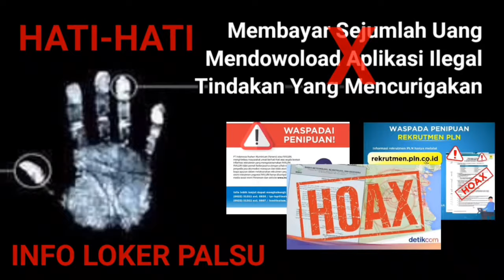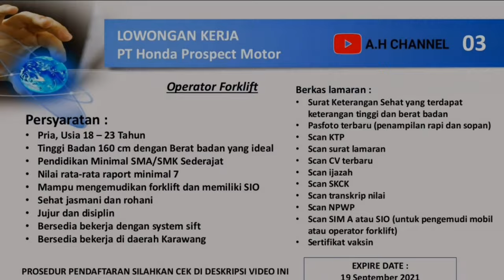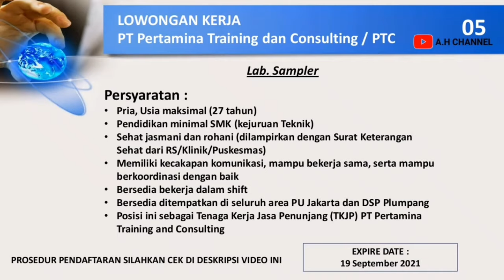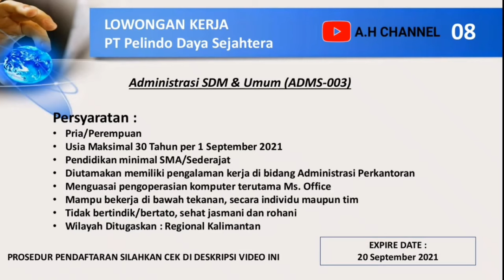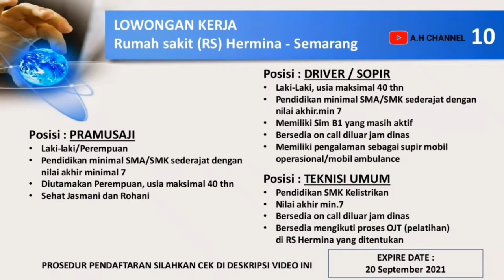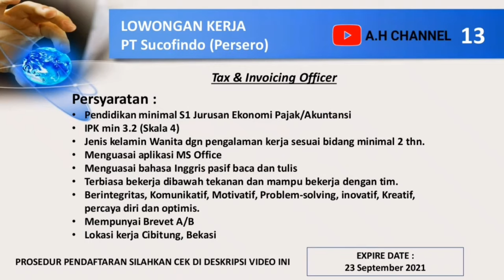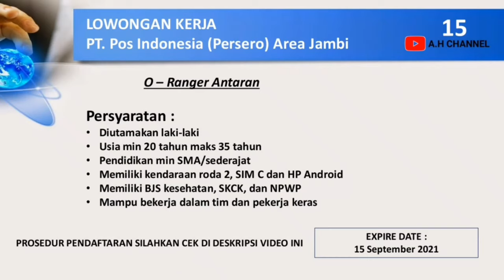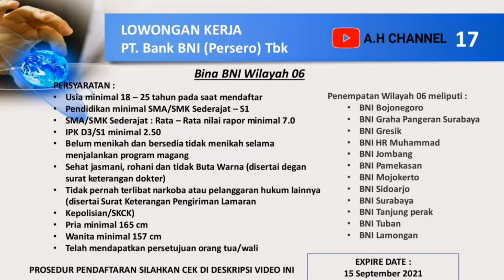Lowongan Kerja September 2021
Lowongan Kerja Fresh Graduate

Lowongan PT Honda Prospect Motor Posisi :
✓ Staff Admin
✓ Operator Forklift
✓ Operator Perawatan Mesin Dan Peralatan
✓ Pengemudi Mobil
Berkas lamaran :
• Surat Keterangan Sehat yang terdapat keterangan tinggi dan berat badan
• Pasfoto terbaru (penampilan rapi dan sopan)
• Scan KTP
• Scan surat lamaran
• Scan CV terbaru
• Scan ijazah
• Scan SKCK
• Scan transkrip nilai
• Scan NPWP
• Scan SIM A atau SIO (untuk pengemudi mobil atau operator forklift)
• Sertifikat vaksin

Cara Mendaftar :
Dikirim melalui prosedur yang ditetapkan oleh perusahaan yaitu via pendaftaran ONLINE ke alamat :

Lowongan PT Pertamina Training dan Consulting Posisi :
✓ Lab. Sampler

Pengiriman Lamaran Dikirim melalui prosedur yang ditetapkan oleh perusahaan yaitu dikirim via ONLINE ke alamat :

Lowongan Lembaga OJK Provinsi Sumatera Barat Posisi :
✓ Satpam

Pengiriman Lamaran Dikirim melalui prosedur yang ditetapkan oleh perusahaan yaitu dikirim ke alamat :
Kantor Otoritas Jasa Keuangan Provinsi Sumatera Barat
Jl. Khatib Sulaiman No. 68 Padang 25137
Sumatera Barat

Lowongan PT Permodalan Nasional Madani Posisi :
✓ IT Auditor

Pengiriman Lamaran Dikirim melalui prosedur yang ditetapkan oleh perusahaan yaitu via pendaftaran ONLINE ke alamat

Lowongan PT Pelindo Daya Sejahtera Posisi :
✓ Administrasi SDM & Umum (ADMS-003)
✓ Survey dan Perencanaan Rancang Bangun (SRB-003)

Lowongan Rumah sakit Hermina Semarang

Lowongan PT Sucofindo Posisi :
✓ Tax & Invoicing Officer

Lowongan PT Tracon Industri Posisi :
✓ Junior Staff Payroll

Lowongan PT Pos Indonesia (Persero) Posisi :
✓ O – Ranger Antaran

Pengiriman Lamaran dikirim melalui prosedur yang ditetapkan oleh perusahaan yaitu dikirim via POS Q9 ke alamat Ditujukan Kepada :
Kepala Kantor Pos Jambi 36000
Jl. Sultan Taha No. 05 Jambi
*Cantumkan O-RANGER ANTARAN di amplop lamaran

Lowongan Kerja PT Summarecon Agung Tbk
Pengiriman Lamaran Dikirim melalui prosedur yang ditetapkan oleh perusahaan yaitu dikirim melalui ONLINE ke alamat

Lowongan Bank BNI 46 Posisi :
✓ Bina BNI Wilayah 06

Berkas Lamaran :
• Surat lamaran
• Curriculum Vitae
• Ijazah Terakhir
• Pas foto 4×6 berwarna 4 lembar
• Foto weluruh badan ukaraj 3R 1 lembar
• SKCK
• Surat Keterangan Sehat & Bebas Narkoba
• Pengiriman Lamaran dikirim melalui prosedur yang ditetapkan oleh perusahaan yaitu pendaftaran ONLINE ke alamat :

Info loker Terbaru, info lowongan kerja hari ini, lowongan kerja SMA/SMK, Lowonfan Kerja Admin, Lowongan Kerja Fresh Geaduate, Lowongan Kerja September 2021, Lowongan Kerja Terbaru, Lowongan Kerja Terupdate.